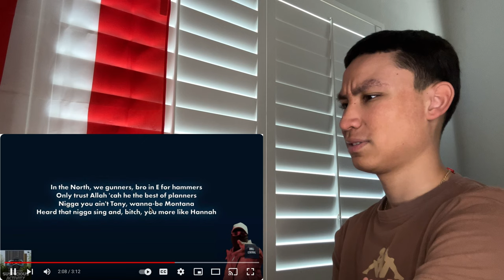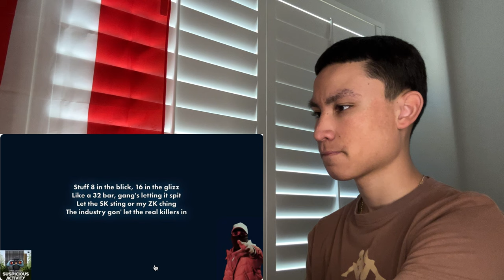American Reacts To “ SUSPECT CAUGHT IN DA RAIN LYRIC VIDEO”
In this video i will be reacting suspect caught in da rain lyric video. This is my second video of me reacting to him and i will be reacting to more videos of them if suggested in the future. regardless i hope you enjoy the video.